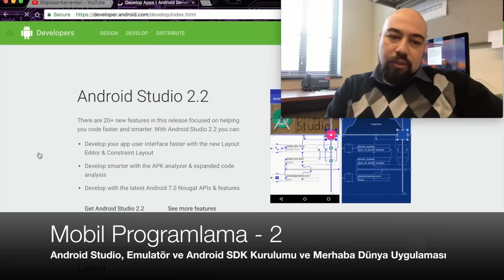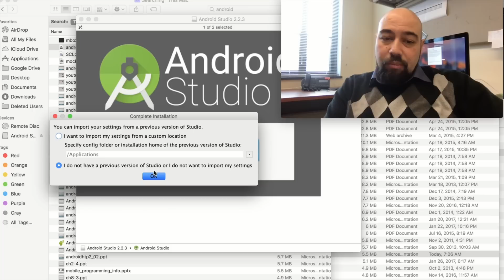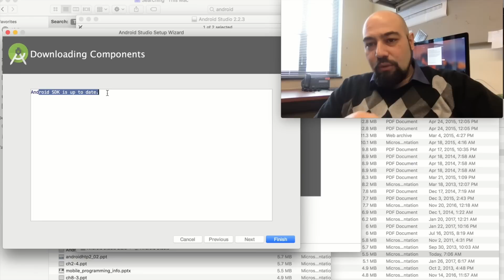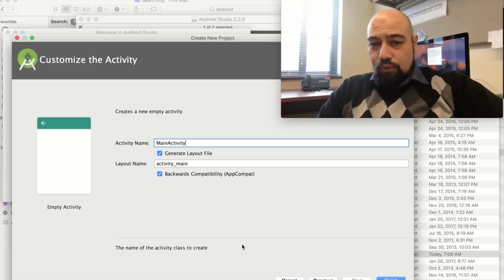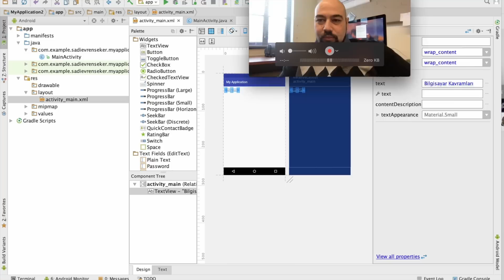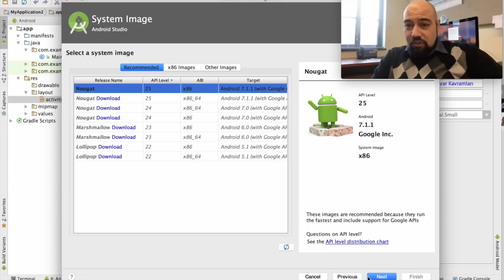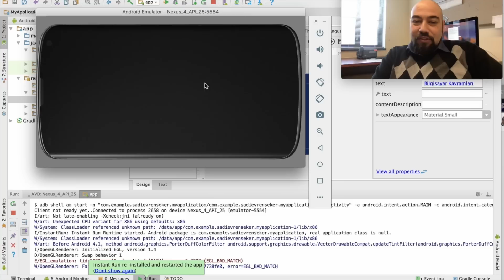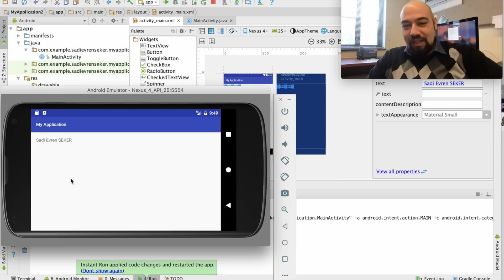Android 2: SDK, Merhaba Dünya, Studio Ortamı, Emülatör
Android studio kurulumu, emülatör kavramı ve kurulumu, Android SDK ve kurulumu, basit bir merhaba dünya uygulamasının çalıştırılmasını gösteriyoruz.